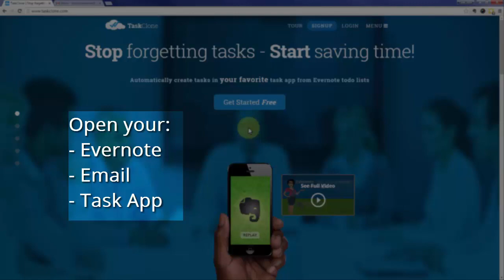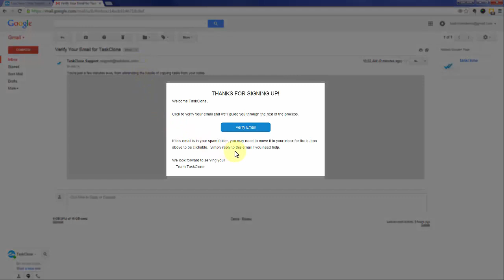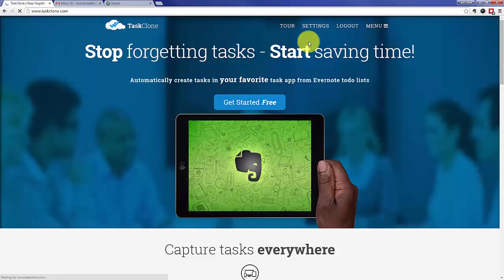TaskClone Setup Tutorial for Nozbe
Learn how to quickly setup TaskClone to send Evernote checklists to Nozbe as tasks